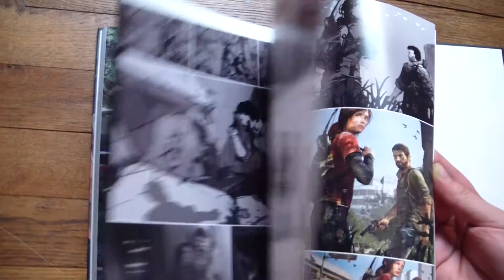the last of us big artbook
a very impressive and big artbook about the awesome game "the last of us" on PS3